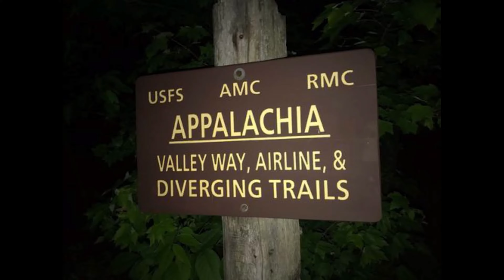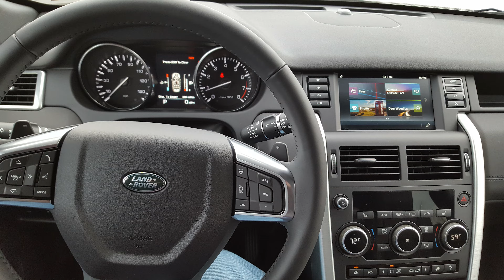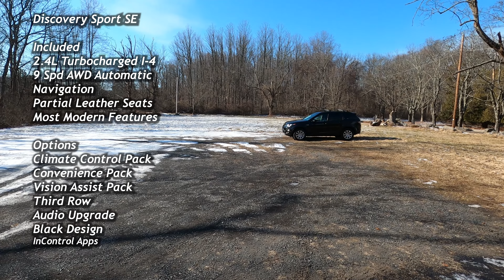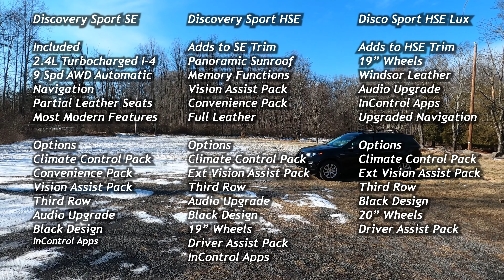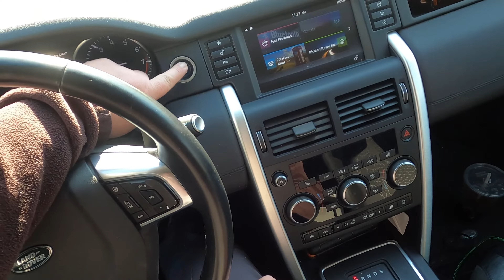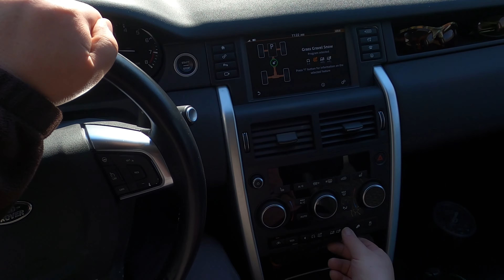Vehicle Review: 2016 Land Rover Discovery Sport SE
Welcome to another episode of Vehicle reviews!  In this episode we are reviewing my 2016 Land Rover Discovery Sport SE with 2.0L Turbocharged I-4 engine that I use daily.

Maverick and I hope you enjoy this video, and we would welcome any suggestions you may have.

For information on what we used to shoot this video, click these links:

GoPro Hero 8
Newwer Action Camera Kit

0:00 - Intro to Discovery Sport
1:25 - Brand Overview
6:28 - Vehicle Impressions
9:14 - Vehicle Features
21:52 - Performance and Handling
29:16 - Reliability
35:22 - Final Thoughts

Any support would be appreciated!

The SE package is the entry level vehicle in the US with HSE and HSE Luxury being the mid and upper level. The difference between the SE and HSE basically comes down to a panoramic fixed sunroof, memory seating and mirrors, LED headlights and foglights, partial leather versus grained leather seating, passive entry, the convenience pack which includes powered tailgate, passive entry, homelink and an auto-dimming mirror.

As I mentioned, this has the convenience pack that is standard in the HSE as well as the SE vision assist pack which adds the Xenon headlights and foglights. It is basically an HSE without the memory seats and the sunroof.  If you add the roof rack like I have for a rooftop tent, then sunroof is a bit useless anyway which is how I look at it.

This also has the climate control pack which adds heated front and rear seats, heated leather steering wheel, and heated windshield.

I didn’t have the Xenon headlights in my first discovery, and adding these made a world of difference. They point down so as not to blind other drivers, but they give such better vision. These fog lights do work great in both fog and snow.

It has the Land Rover pedigree and it is definitely off-road capable. I taken it through so many difficult trails including through creeks about as deep as this tire which is honestly pushing it. These air intakes are just for style though it is a pretty good estimate of where the air intake is under the hood.

So what should I look for if buying a used Discovery Sport
Maintenance Records. And if they don’t have them, that’s fine. Ask them if they have had the transmission serviced.  Where do they take it for service. Have you replaced anything lately in the car.  If they have, they will tell you because they probably think it might make it worth more.  If a person says hesitates on these, and it has over 50K miles, that is when I would start to worry. Understand that the higher mileage you go, the more you may end up paying in long term upkeep. And definitely do a vehicle history check. Land Rovers are expensive, and it is next to impossible to total them out new. Be wary of one with a bad history report where they said it was nothing major. The accident on my first one ran $18K in repairs without totaling it. And someone bought the vehicle at a dealer. Just make sure you take your time, and find the right one.
Pros
Fun to drive.
Safe. Can get you through anything.
It has loads of utility out the wahzoo. The list really goes on and on.
The fit and finish is astounding.  And despite what people say, it has prep and drives great.
Cons
They can be expensive when buying newer, or factoring in maintenance in older ones.  It costs $1500 alone just replace the brake pads in this. Oil changes aren’t cheap unless you do them yourself.
Be prepared to be hit with negativity from other Land Rover owners online.  It is the polar opposite of the Jeep community in some aspects.
There are more capable off-road vehicles. And definitely more economical choices. Though for me, this hits the sweet spot.
It can be hard to find a good mechanic. These aren’t as common in the states. There are only five dealers in all of Pennsylvania, and in some states, there are no dealers. That being said, try and support your local shop.
Just like any vehicle, small things can lead into big problems. So stay on top of anything.

Over all, it’s a great vehicle. I keep trying to talk Pepper into getting an Evoque to help round out the fleet. I really see myself holding onto it for another 15 years.  I think it is the perfect overlander, and I am really looking forward to testing that out this summer on the Transamerica trail. So stay tune for that.

So.. I hope you enjoyed this review. It’s a bit longer than most, but I did have a lot to see, didn’t I?  If you enjoyed it, please click the like button, and I hope to see you again in another video. Until take care, and I encourage you to head into the outdoors and find your own amazing adventures. Take care.